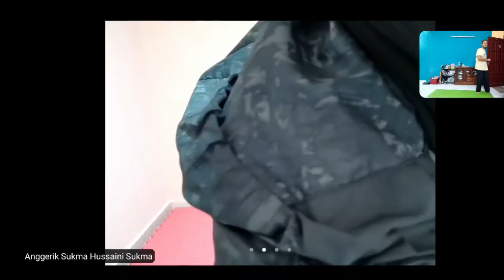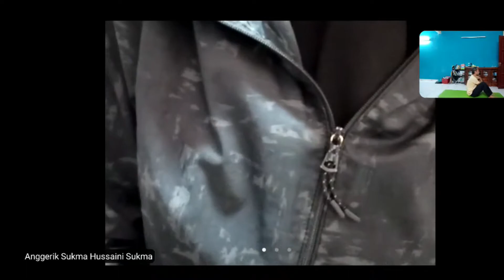RSB Taekwondo Kelas Dewasa